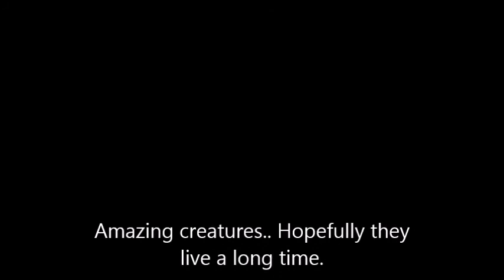Wild Horses of Monument Valley Tribal Park 2017